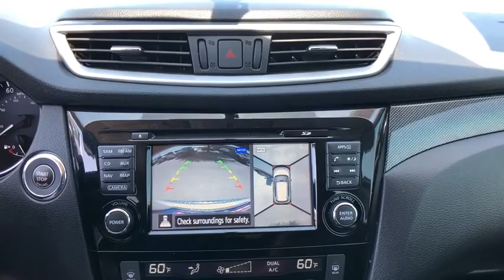2015 Nissan Rogue San Antonio, Austin, New Braunfels, Boerne, Corpus Christi, TX N844526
Brilliant Silver Used 2015 Nissan Rogue available in San Antonio, Texas at Ingram Park Nissan. Servicing the Austin, New Braunfels, Boerne, Corpus Christi, TX area.

*BLUETOOTH!* *USB Port!* *NAVIGATION!* CARFAX 1-OWNER VEHICLE! Clean CARFAX report - *NO accidents reported!* This gorgeous 2015 Nissan Rogue has just 18582 miles on the clock, and the Brilliant Silver paint looks nearly brand new. This Rogue was driven 59% less than average for this model year. The fuel efficient 2.5L 4 cylinder engine gets 33 miles per gallon on the highway! (EPA estimate.) With a 4 star safety rating from the NHTSA, it's safe, too.This well-equipped Rogue SL comes complete with in-dash navigation so you won't get lost, luxurious leather seating, an amazing panoramic moonroof, stylish aluminum alloy wheels, push-button starting, heated seats, USB port to connect your smartphone, Satellite Radio, and much more. It even has a rear view camera to keep you safe while backing up. Do you like to talk on the phone while you drive? No problem - just use the Bluetooth hands-free phone system.*Reconditioning Information*: Every pre-owned vehicle we sell has to pass our reconditioning process that includes an 85 point inspection. Changed oil and filter, rotated and balanced tires, replaced cabin air filter, replaced wiper blades.We'll be happy to send you additional photos, videos, or a free CARFAX vehicle history report on this vehicle. We want to save you time and money, so we search for similar vehicles in a 500 mile radius to ensure we offer competitive pricing. Remember - IPAC HAS IT AND WE SELL IT FOR LESS! Please call ahead to check availability.